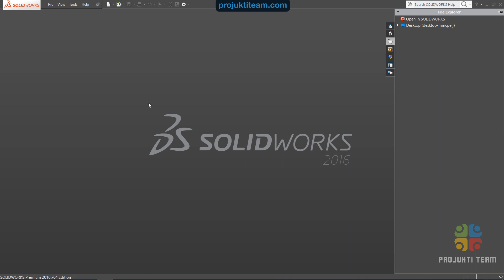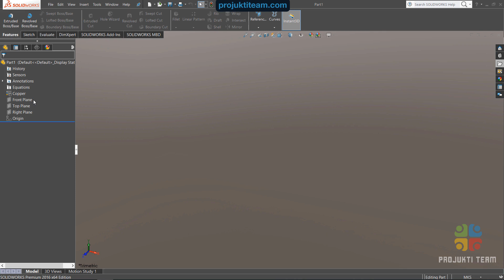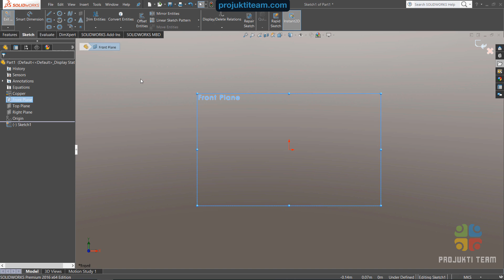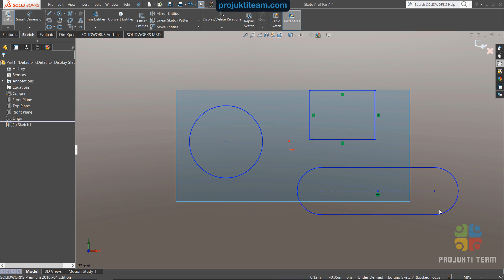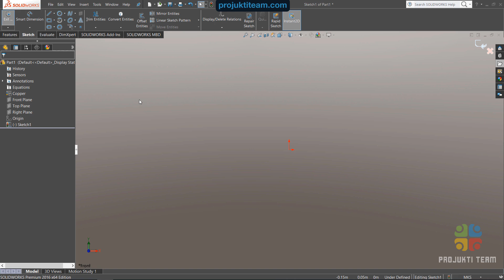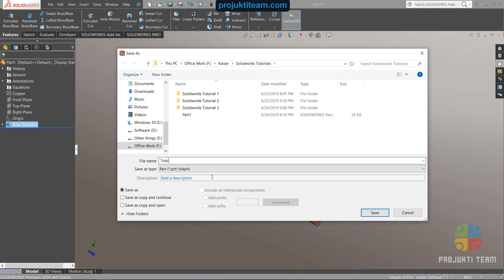সলিডওয়ার্কস টিউটোরিয়াল -০৪ ( Creating First 3D Part )